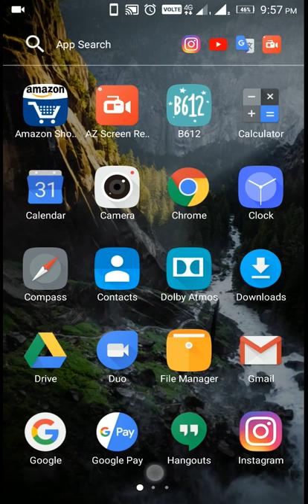HOW DO YOU SEE ALL THE LIKES YOU'VE EVER MADE ON INSTAGRAM?